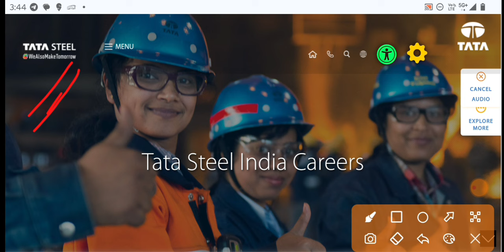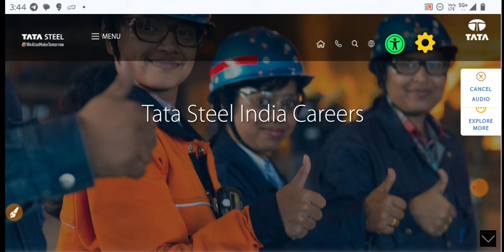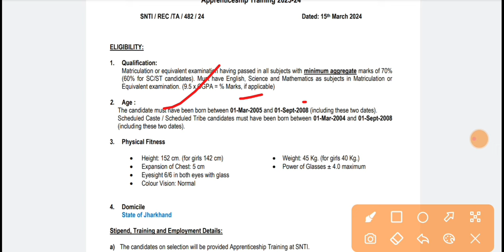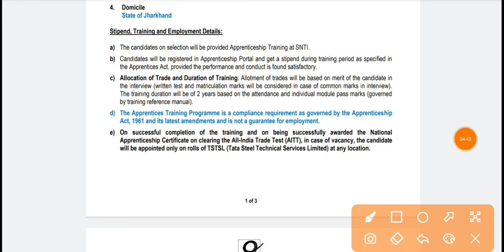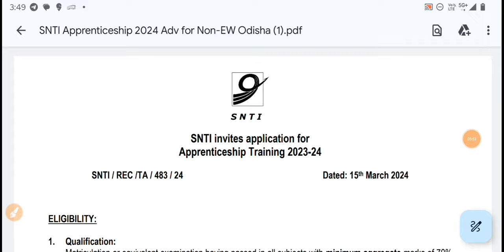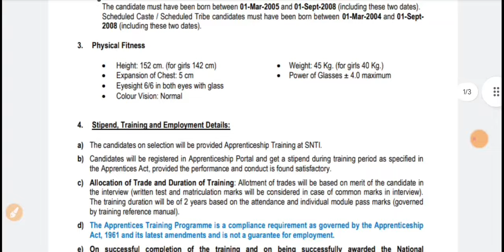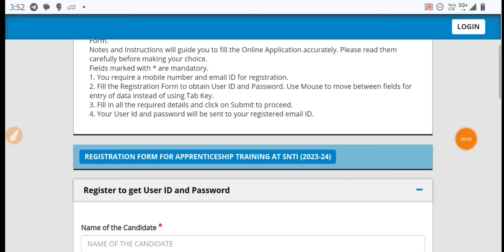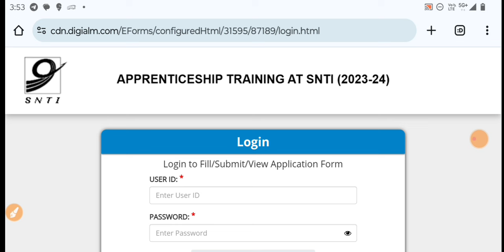TATA STEEL बंपर भर्ती 😍 Post: 2000+ Selection| TATA STEEL ITI Pass Job's Vacancy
BTech Jobs
ITI Job's 2024
Freshers jobs
Govt Jobs 2024
Engineering jobs
Industrial Job's
Electrical Job's
Private Jobs
MNC jobs
Diploma Jobs
BE/BTech Jobs
Gate Job's
Engineering
Latest Jobs
Technical Jobs
Software engineer jobs
IOCL Recruitment
ONGC Recruitment
BHEL Recruitment
Great Job's
ITI New Apprentice
SAIL Recruitment
TATA Steel Plant Job's
Mechanical Jobs
Civil Engineer Job's
Mining Jobs
Coal India Job's
DRDO Recruitment